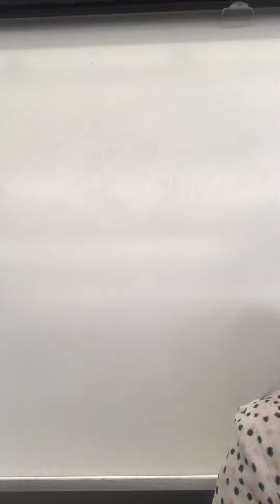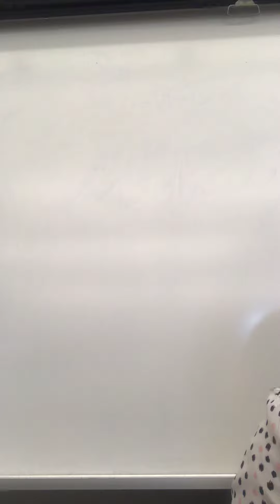“Just Wanna Be With You” Advanced Chorus Part 2